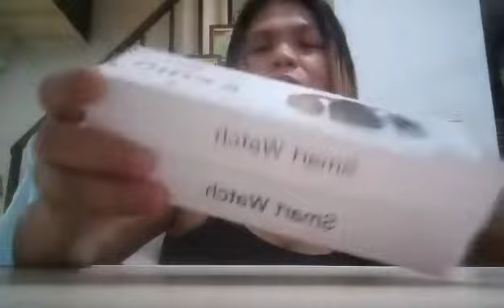Unboxing shoppe smartwatch